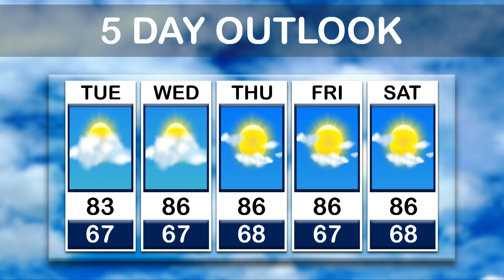2018-19 Bobcat News Episode 111